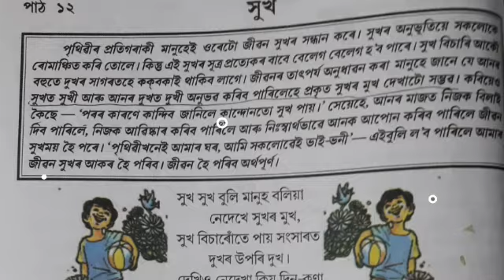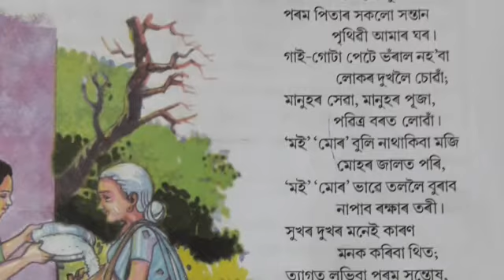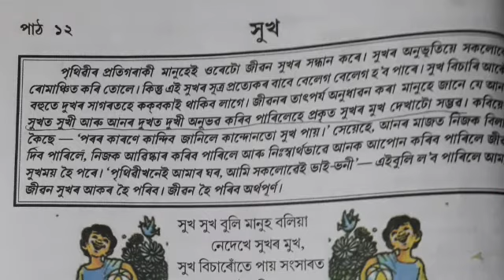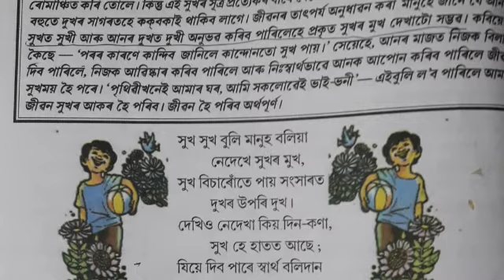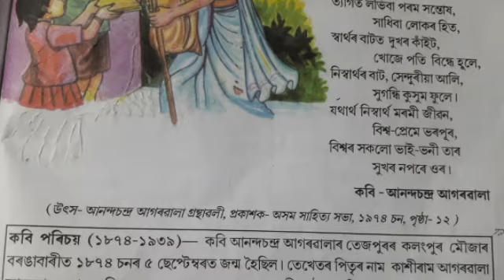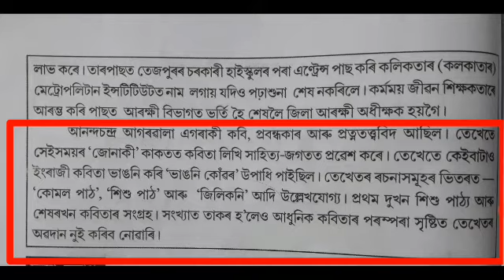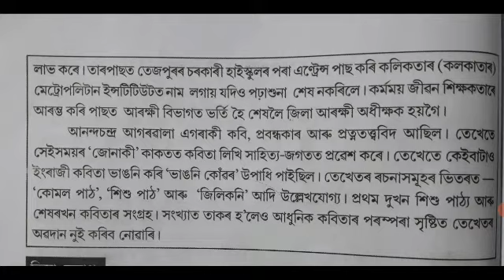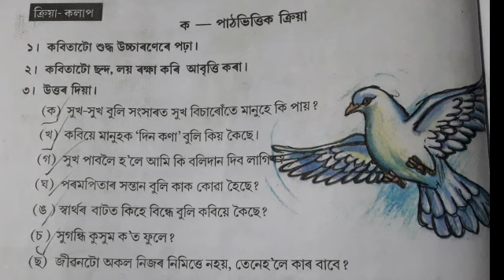"সুখ "| অষ্টম শ্ৰেণী| SCERT Assam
Hi I am Anupam Das, Asst Teacher, Social science and I wellcome all of You to my Channel Assamese Educational Gyan.
👉My Channel Name:-- Assamese Educational Gyan

👉টেট পৰীক্ষা আৰু শিক্ষক নিযুক্তিৰ লগত জড়িত সকলে তলৰ লিংকটোত ক্লিক কৰি আমাৰ গ্ৰুপৰ সদস্য হওঁক 👇

👉D.EL.ED/B.Ed/M.Ed ৰ লগত জড়িত সকলে তলৰ লিংকটোত ক্লিক কৰি আমাৰ গ্ৰুপৰ সদস্য হওঁক 👇